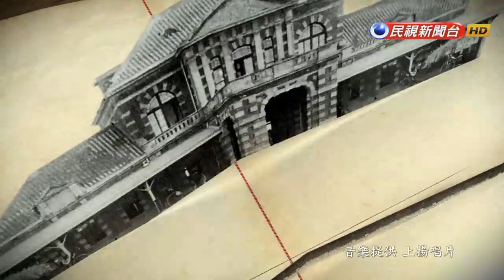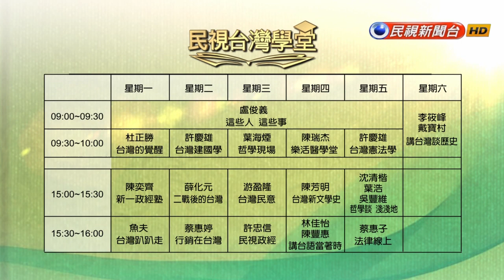【民視台灣學堂】民視政經 : 古巴給台灣的啟示 木馬屠城的「讓利」政策 2017.9.6—許忠信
從歷史經驗剖析台灣經貿發展歷程；
從法律專業解讀台灣經貿未來契機。